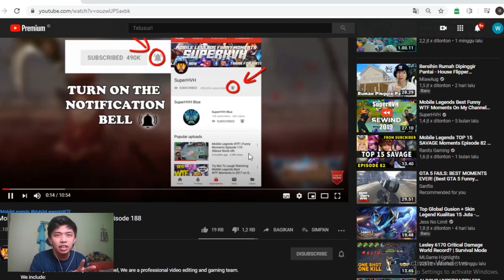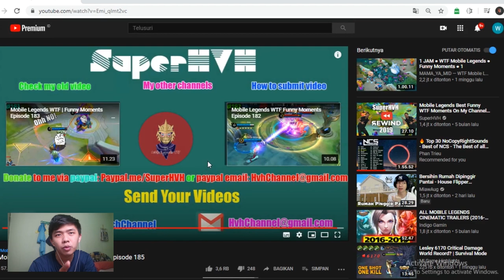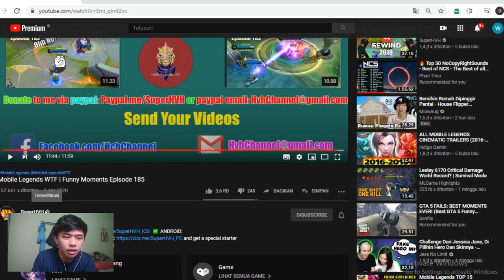WTF MOMENT MOBILE LEGENDS ( SANGAT LUCU ) - REACTION MOBILE LEGENDS INDONESIA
Video nya lucu2 loh guys !
Semoga kalian tertawa ya
Bantu channel aku untuk lebih berkembang

Salam peace!